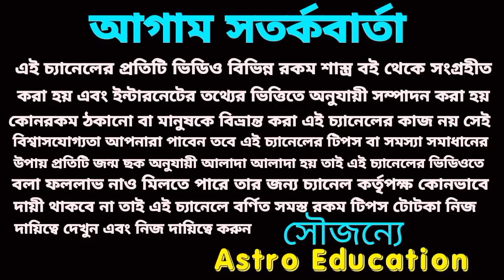ধনু রাশি মহা ভবিষ্যৎবাণী! ধ্রুব সত্য হবে!